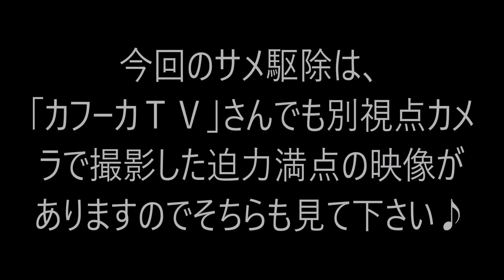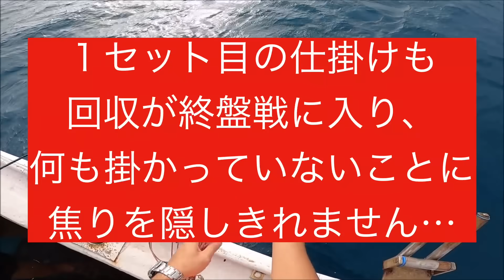♯１【危険 サメ駆除】延縄漁で３５本の針を投入！巨大なサメが掛かって大暴れ！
カフーカTV

ブログ
【沖縄県久高島遊びに全力】